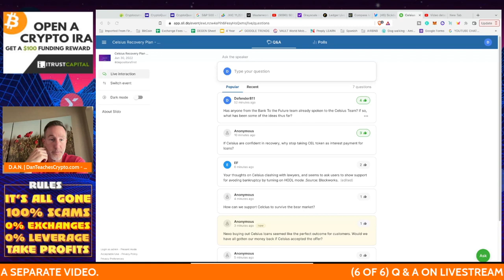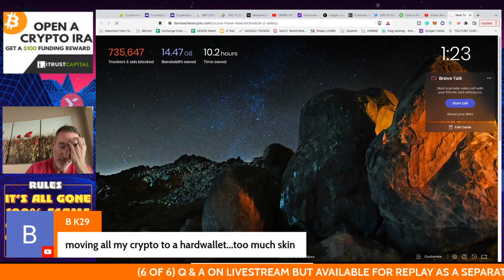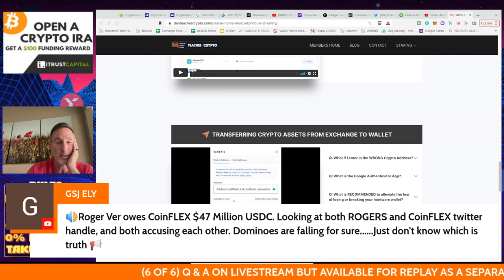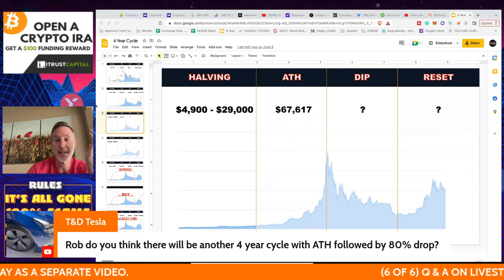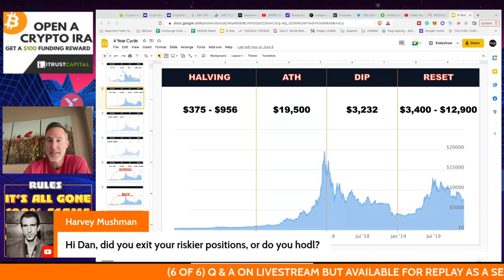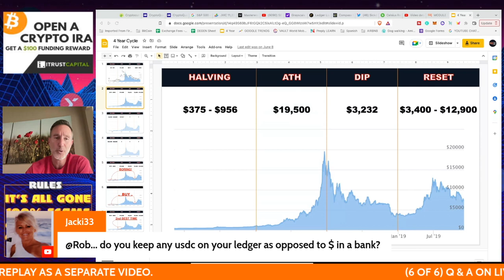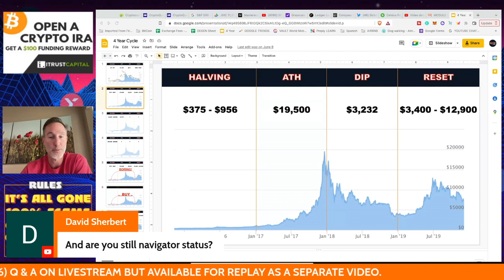Q&A (AFTER LIVE STREAM) - "GRAYSCALE STRIKES A DEAL WITH WALL STREET BITCOIN ETF." 6/28/22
●▬▬▬▬▬▬CRYPTO ESSENTIALS▬▬▬▬▬▬▬●

●▬▬▬▬▬▬▬▬FOLLOW D.A.N.▬▬▬▬▬▬▬▬▬▬●

●▬▬▬▬▬▬▬▬STRATEGIES▬▬▬▬▬▬▬▬▬●